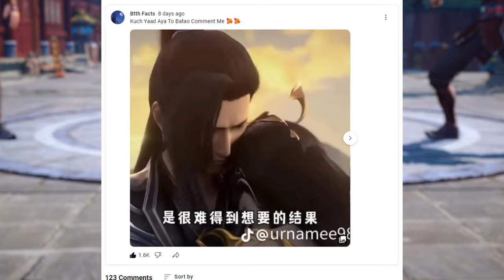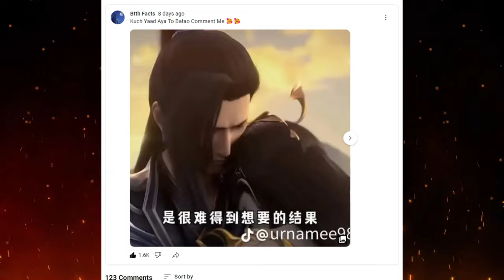You MISSED This Scene 🥴// Battle Through The Heavens Season 6 Best Cut Scene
This Video Creates Only For Fun So Don't Get Serious

⚔🔸Thanks U 💌💌❤